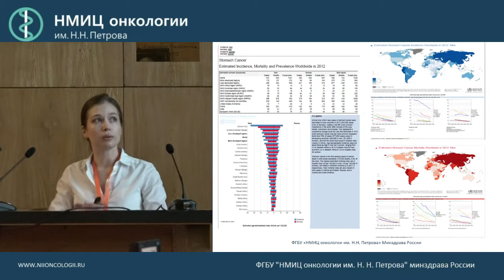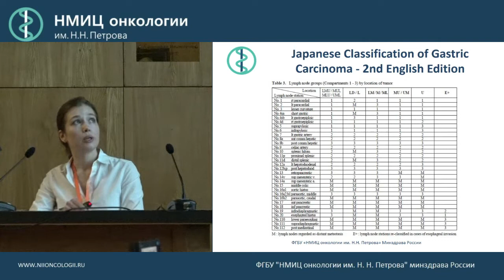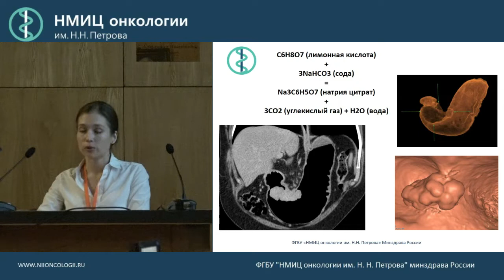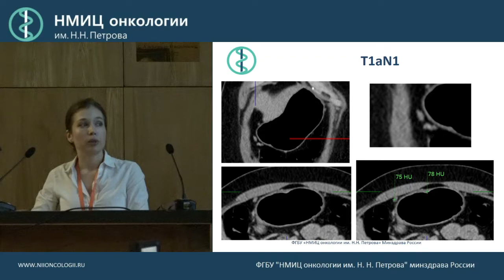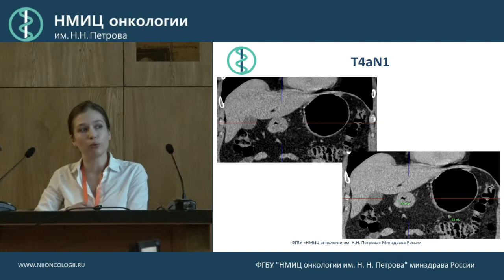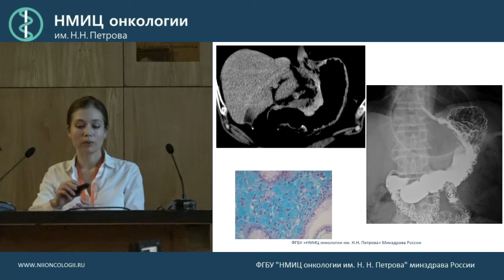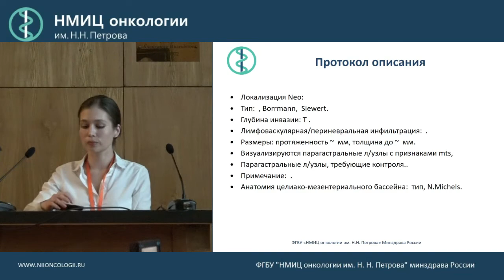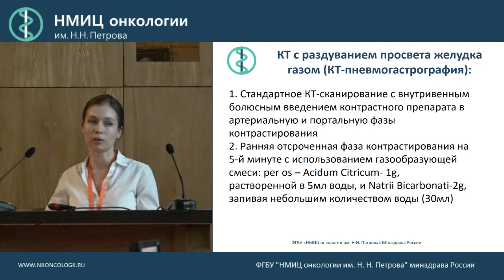КТ исследование живота при опухоли желудка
Амелина Инна Дмитриевна

Экспертные технологии компьютерной томографии в онкологии: как мы это делаем